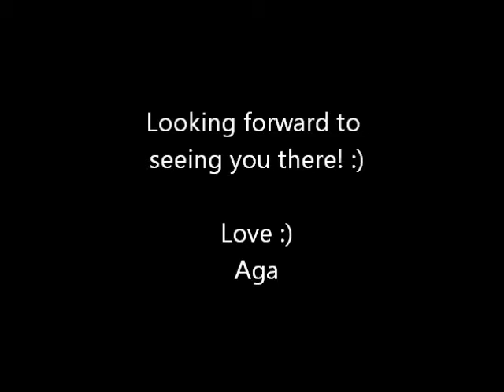Soul Play workshop - Aligning to your Inner Higher Self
I'd love You to join us for a soul-full play day, full of all stuff we love - Consciousness!! :)